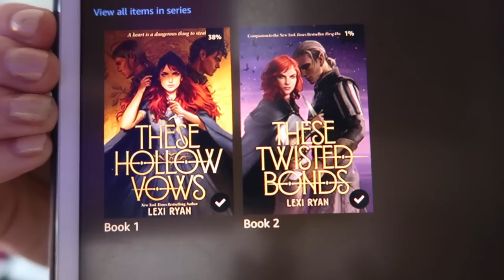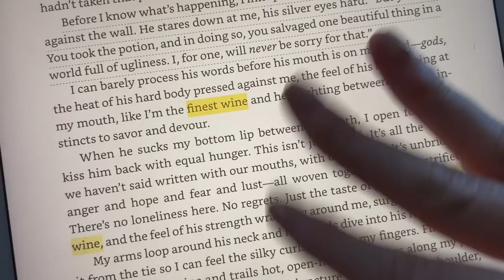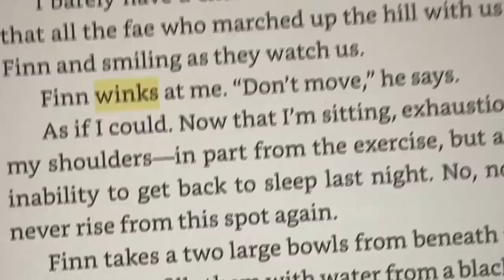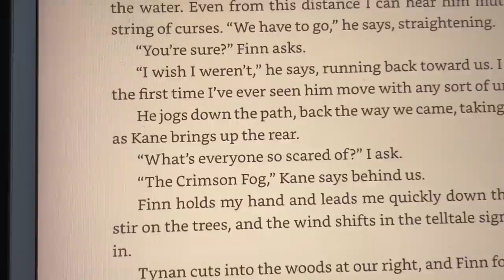this ACOTAR inspired duology is finally over (these hollow vows, these twisted bonds) reading vlog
will i finally know peace? did tamlin just get a redemption arc?

These Hollow Vows
These Twisted Bonds